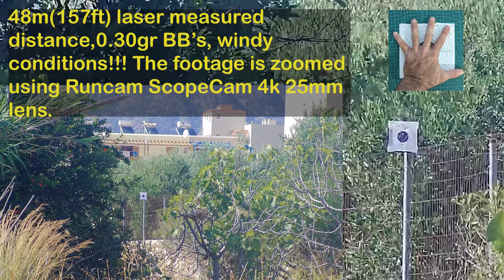Range and accuracy testing my new self made airsoft toy with snipetor R-HOP!!!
After testing several buckings and nubs with the Gate EON Hop Up chamber the best results came with Snipetor r-hop

I'm no YouTuber or Content Creator just a relatively new airsoft hobbyist.

Just like some people talk about Maple Leaf, Prometheus and Modify products I want to share my experience with the Snipetor R-hop. He's got ready made R-HOP patches for most popular barrels and all you have to do is place it in the gap and put a flat bucking on top. I tried, every maple leaf bucking, modify, Prometheus and some others that don't come to mind but the difference with this one is insane.

I ordered 2 r-hops and 2 buckings a few weeks ago worth 30 bucks and he sent me a shitload of free stuff with my package.

To hear the clinging sound of the BB's hitting the target you need to put the volume really high cause it's far but most shots hit the target.

My setup:

External: EMG Daniel Defense M4A1(CYMA CM.105)

GEARBOX: Retro Arms CNC split v2
GEARS: 13:1 FPS SOFTAIR
BUSHINGS: FPS SOFTAIR
GEARBOX SPRINGS: FPS SOFTAIR
CYLINDER: SHS Full cylinder
CYLINDER HEAD: FPS SOFTAIR
PISTON: Carbon fiber lightened FPS SOFTAIR
PISTON HEAD: x-ring carbon fiber FPS SOFTAIR
NOZZLE: SHS m4
TAPPET PLATE: Carbon fiber FPS SOFTAIR
MOSFET: Perun V2 hybrid
TRIGGER: Maxx speed trigger
MOTOR: Warhead Black ultra speed 52k(11.1v) 35k(7.4v)
HOP UP CHAMBER: Maxx model M4A
INNER BARREL: Lambda 363mm, 6.03 precision steel barrel
HOP UP RUBBER: Snipetor  R-HOP
OPTICS: Vortex crossfire II 1-4x24 with RMR mounted on top.
CAMERA: Runcam scopecam 4k

Shimmed to perfection.